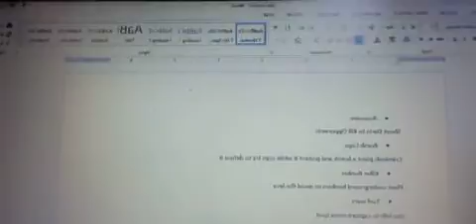Video Games 24/7 tip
If your mom says you gotta play outside, try these!